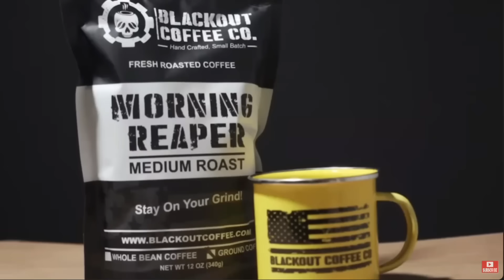Softy Is Bringing a Knife To A Gun Fight Huh?